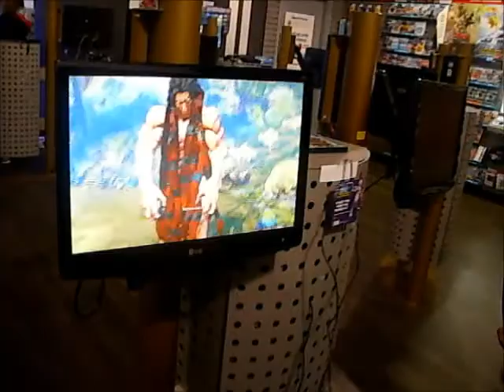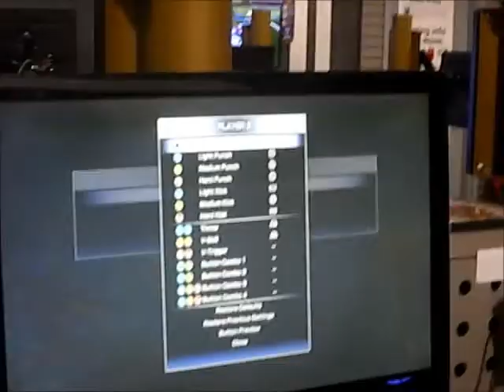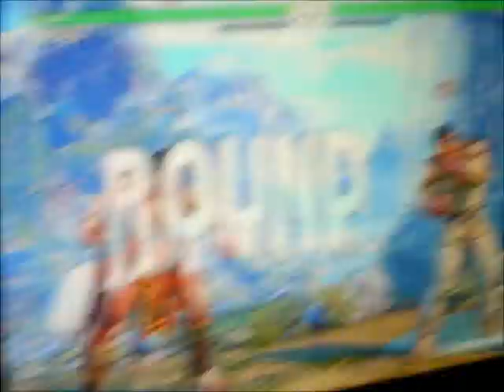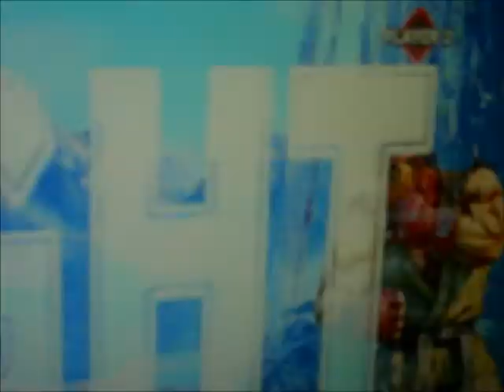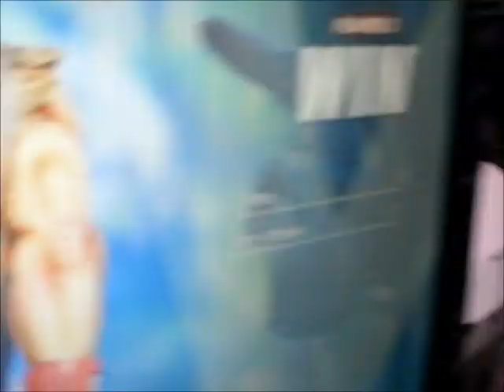DanWeRRRd/ STREET FIGHTER 5.